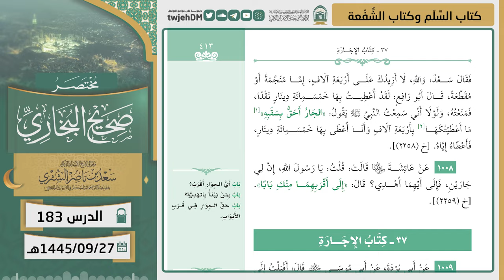183 ( مختصر صحيح البخاري كتاب السلم وكتاب الشفعة ) أ.د سعد الشثري | 27-9-1445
من الدروس المقدمة في المسجد الحرام، ويأتي ذلك ضمن جهود رئاسة شؤون الحرمين الشريفين لتقديم خدماتها، من خلال إدارة التوجيه والإرشاد الرقمي التي تسعى لتطوير وتنفيذ العديد من البرامج التعليمية والتوجيهية، بما في ذلك الدروس والمحاضرات والدورات العلمية للحجاج والمعتمرين والزائرين.

 ( مختصر صحيح البخاري  كتاب السلم وكتاب الشفعة )  أ.د سعد الشثري |

02:41  كتاب السلم | ( حديث 1004 )
06:04  كتاب السلم | ( حديث 1005 )
12:47  كتاب السلم | ( حديث 1006 )
15:15  كتاب الشفعة | ( حديث 1007 )
23:27  كتاب الشفعة | ( حديث 1008 )